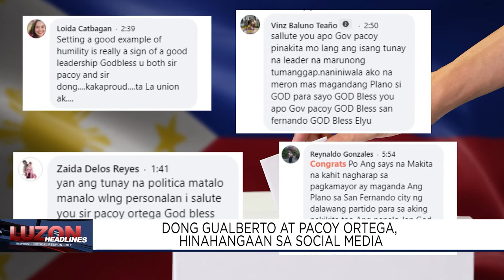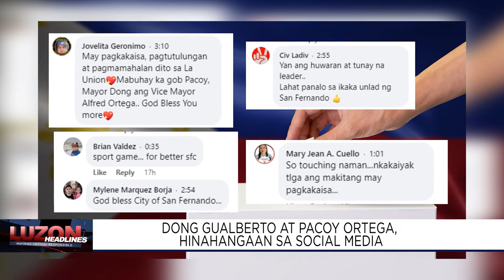Dong Gualberto at Pacoy Ortega, hinahangaan sa Social Media